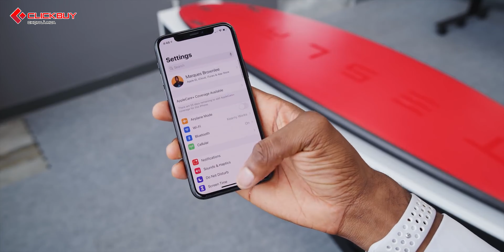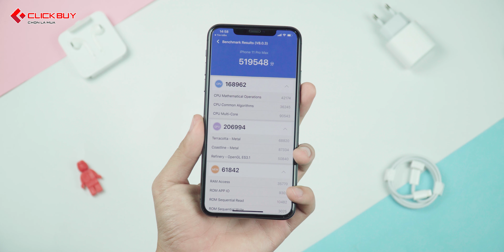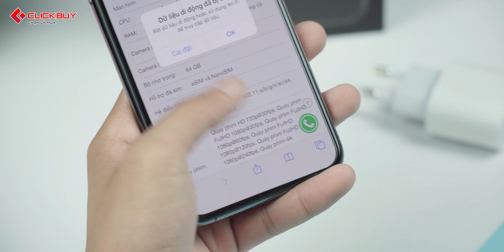iPHONE 11 PRO CÓ CÒN ĐÁNG MUA TRONG NỬA CUỐI NĂM 2020???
iPhone 11 giá rẻ được đánh giá cao nhờ có thiết kế đẹp, màn hình tốt, camera xuất sắc cùng hiệu năng và pin ở mức ổn. Trong video hôm nay hãy cùng mình đánh giá chiếc máy này để xem đây có phải là một lựa chọn đáng mua không nhé !!

📞 Hotline bảo hành, kỹ thuật:
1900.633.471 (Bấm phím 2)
📞 Hotline hỗ trợ phần mềm: